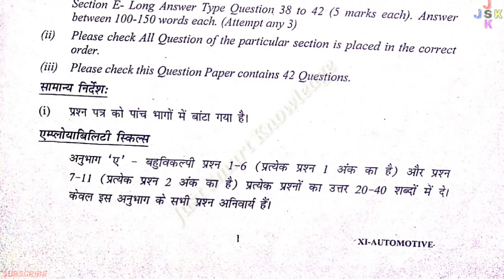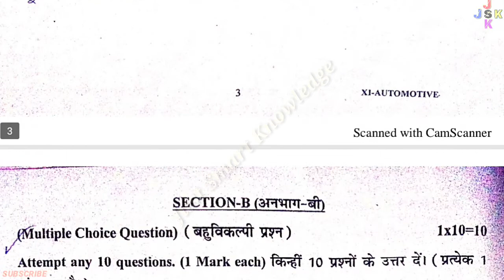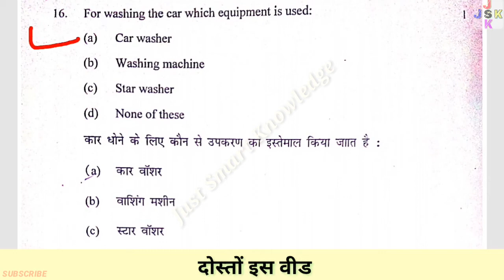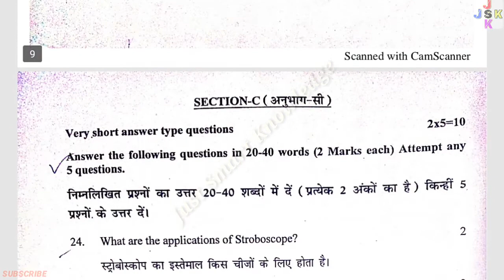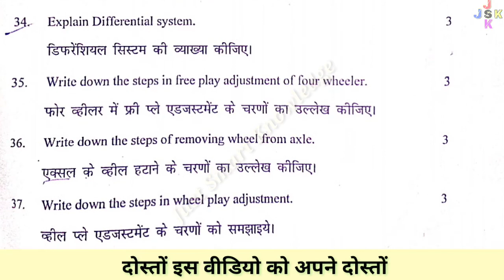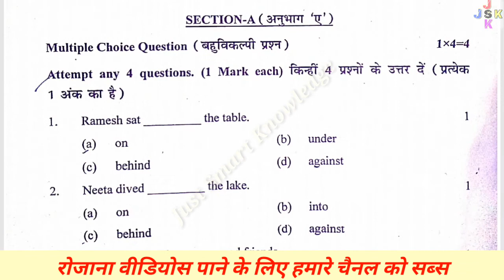Class 11th AUTOMOTIVE Question Paper Annual 2020 || Class 11th Automobile Paper SA-2 Final 2020